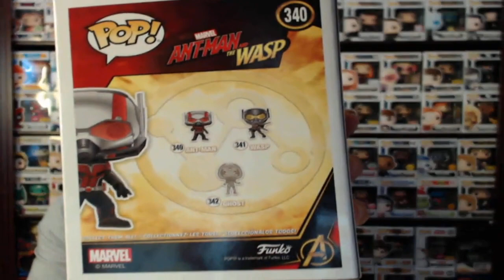*HUGE FUNKO BOMBSHELL* UPDATE ANT-MAN AND THE WASP! OMG!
Huge Funko News!  Just watch the video, I am still in shock!